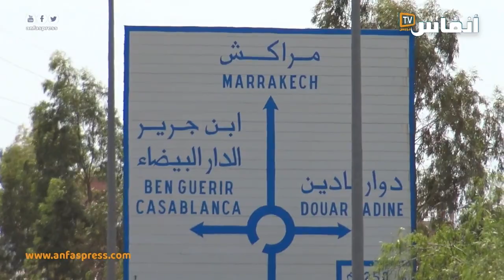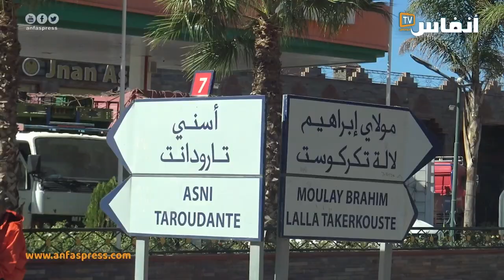مؤسسة امل دياليز ..اعانات و لوجستيك لفائدة ضحايا الزلزال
قدمت مؤسسة أمل في إطار المساعدات الموجهة لمنكوبي الزلزال اعانات لوجستيكية، في هذا الفيديو ستتعرف على باقي التفاصيل